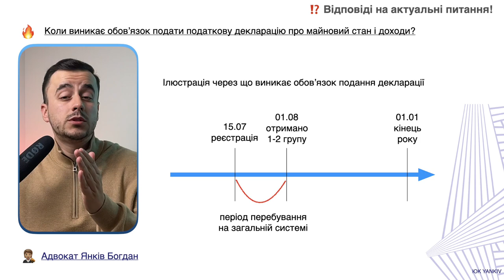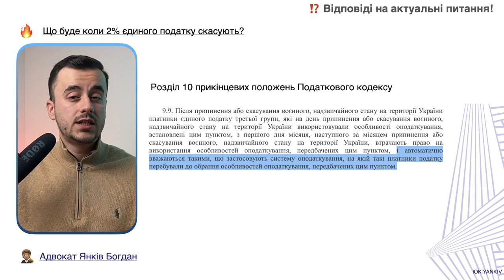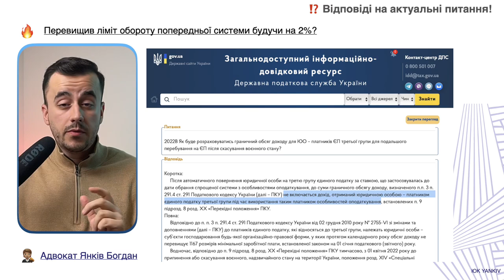Новини! Ключ карта, РРО, 2% та типові проблеми!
ТАЙМ-КОД ⏯
00:00 - 00:33 Вступ до відео про актуальні новини для ФОП
00:34 - 02:29 Чи треба подавати декларацію про майновий стан і доходи?
02:30 - 03:28 Доки буде працювати 2% єдиного податку?
03:29 - 04:51 Перевищення ліміту на 2%?
04:52 - 06:11 Електронні гроші запрацюють з 1 квітня
06:12 - 07:45 Використання ключ-карти ФОП
07:46 - 09:07 Борги ФОП з ЄП на 1-2 групі
09:08 Кінець до відео про актуальні новини для ФОП